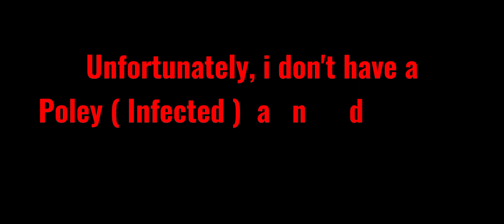Piggy Build mode| All Extra Bots Jumpscares ( 7th Updates ) { Part 1 }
All Jumpscares In Extra Skin, Unfortunately, i don't have the Poley ( Infected ) and Primrose Skin Would you clever this video?

Also i forgot to mention you from Glenn Removed Sound Jumpscares, also Eelektra Has quiet Broken Camera Jumpscares.

Bots Timelapse
Pumpiggy Bot 0:03
ReinDessa Bot 0:09
Crove Bot 0:15
Crove ( Alternative ) Bot 0:20
Mr.Stitchy Bot 0:25
Owell Bot 0:30
Bess Bot 0:37
Gold Piggy Bot 0:42
Phenna Bot 0:49
Anteo Bot 0:54
Laura Bot 1:00
Bakari Bot 1:05
Sentinel ( Rainbow ) Bot 1:10
Mr.Bliss Bot 1:15
Gryffyn Bot 1:20
Fergus Bot 1:25
Shardantus Bot 1:31
Marley Russell Bot 1:36
Glenn Bot 1:42
Jakayla Bot 1:48
Carver Bot 1:52
Duocara Bot 1:57
Bela Bot 2:04
Misery Bot 2:10
Eelektra Bot 2:15